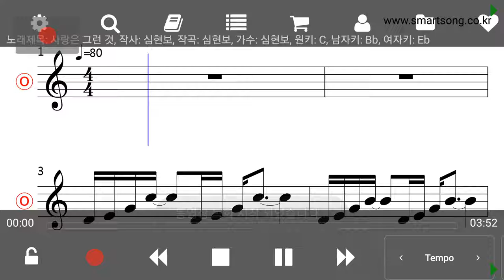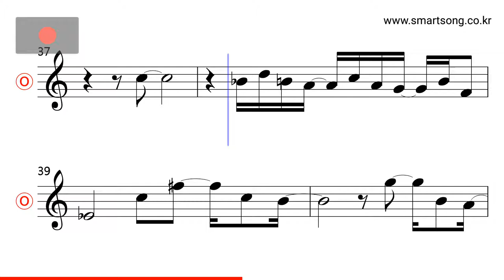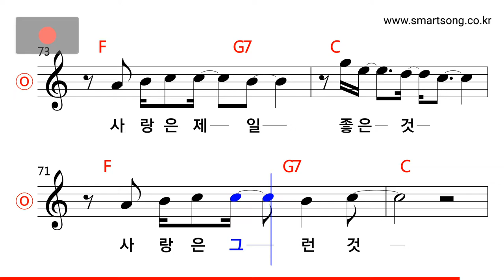심현보 - 사랑은 그런 것 MR